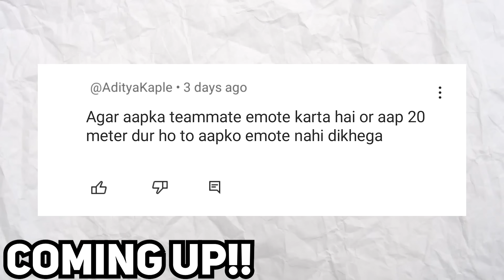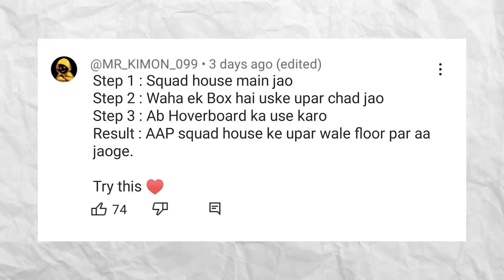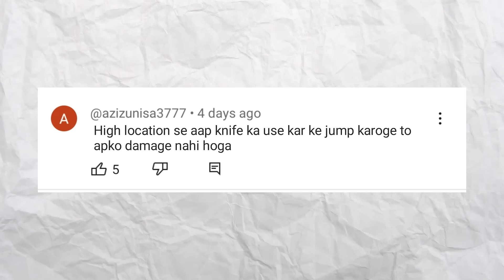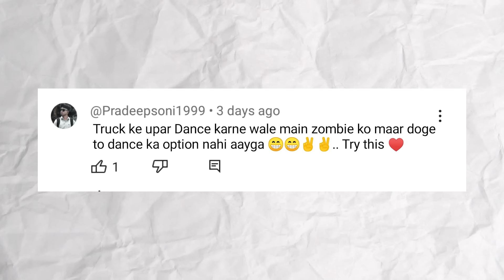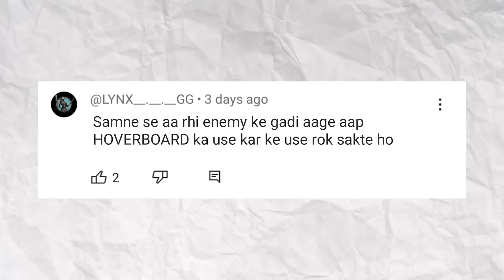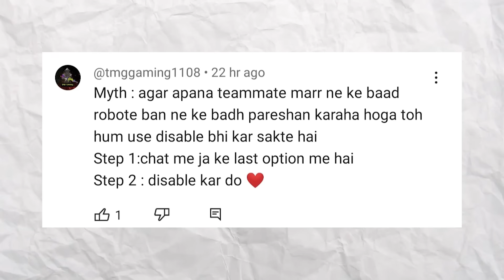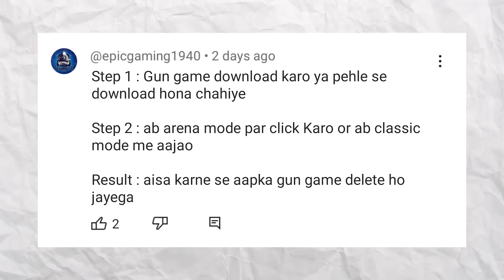Top 15 Special Myths - 15 Must-Know Tips and Tricks for BGMI Players - BGMI Masterclass EP13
In this episode of BGMI Masterclass, we debunk the top 15 special myths in Battlegrounds Mobile India (BGMI) Zombie Mode. From the myth that you can get the Flamethrower by killing the first zombie to the myth that there is a secret boss hidden in the game, we cover it all.

Known as:
Anokha